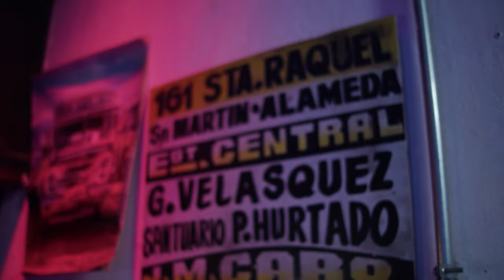Cambalache: Primer Live en "El Cachafaz" (Invitadas de "Quilombo")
Temporada 02
Live 1: !Algo tenés que Cambiar Hijo de Puta! (Invitadas de "Quilombo")